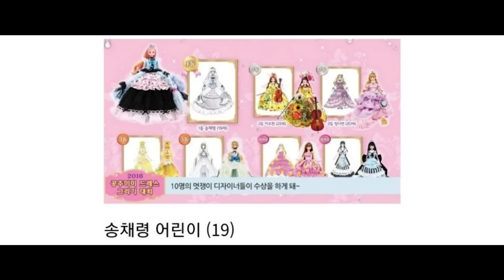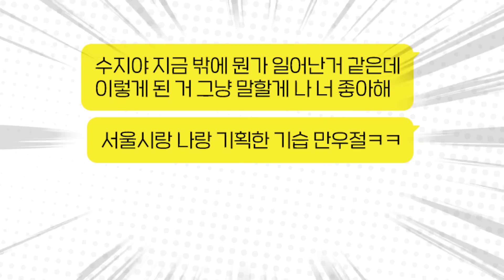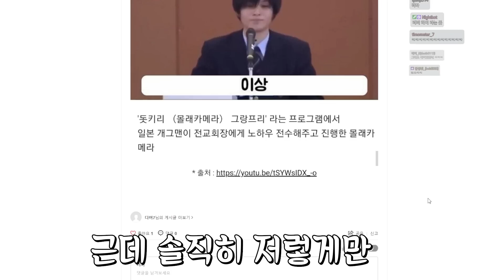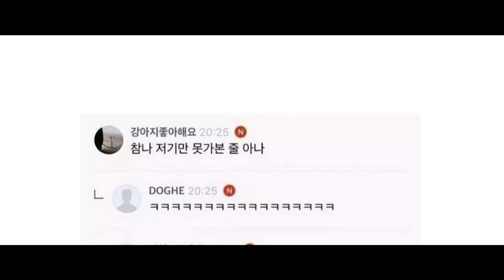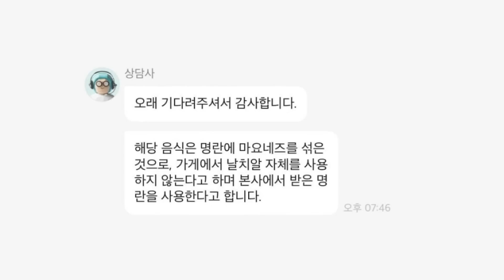오타쿠가 학생회장이 된다면?